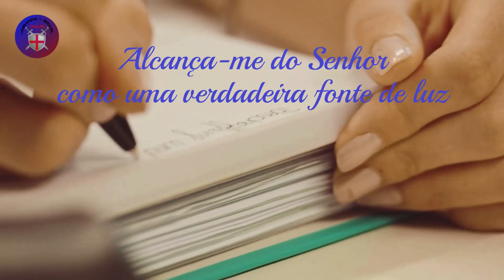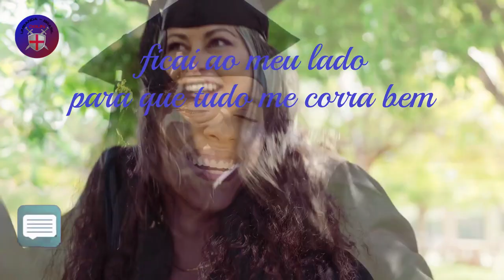Oração a São José para passar em concurso e estudos - Oração Poderosa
São José de Cupertino,
modelo de paciência e humildade, rogai por mim.
tesouro da graça, rogai por mim.
fogueira do amor de Deus, rogai por mim.
Continuar lendo
Gloriosíssimo São José de Cupertino,
estudante benfeitor
protetor dos examinandos
não desprezes as súplicas que te dirijo
implorando sua ajuda em meus estudos
e nos exames que tenho que fazer.

Alcança-me do Senhor que,
como uma verdadeira fonte de luz e sabedoria,
dissipar os dois tipos de escuridão do meu entendimento,
pecado e ignorância
instruindo minha língua
e espalhando em meus lábios a graça de sua bênção. Dá-me nitidez para compreender,

capacidade de reter,
método e faculdade para aprender,
sutileza para interpretar,
e na hora do exame
graça e abundância para falar,
direito de começar
direção ao progresso e perfeição ao acabamento,
se convém a maior glória de Deus
e lucro da minha alma.

espelho de fé e esperança, rogai por mim

e pede para ser ajudado em:  (pedir o que deseja alcançar com muita fé). São José de Cupertino,

Oração Glória ao Pai
Glória ao pai, ao filho e ao Espírito Santo, assim como era no princípio agora e sempre, pelos séculos dos séculos amém.

fonte de caridade, rogai por mim,  ajudai-me
quando tiver que fazer os exames
e ficai ao meu lado para que tudo me corra bem. amém . Rezar três Pais-Nossos, três Ave-Marias e três Glórias ao pai . Ore três dias seguidos, de preferência nos três dias anteriores ao exame ou concursos.